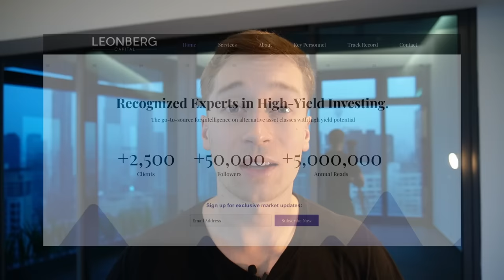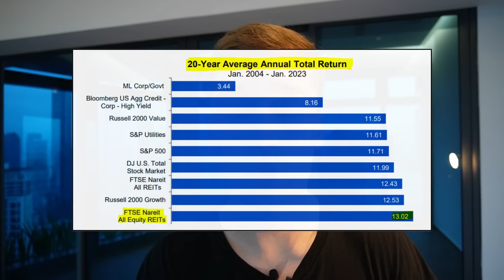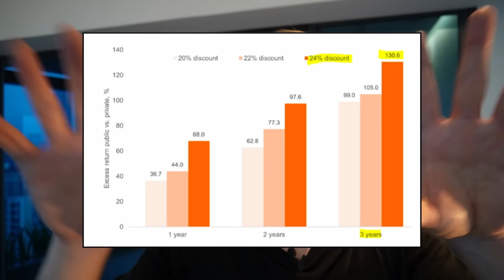🚨 I Put Half Of My Net Worth Into These Investments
Portfolio reveal: today, I present my unique portfolio structure, which is heavily weighted toward Real Estate Investment Trusts, or REITs in short.  I put half of my net worth into these investments because I believe that the market is offering a once-in-a-decade REIT buying opportunity and I plan to take full advantage of it with this unique asset allocation strategy. REITs are also generally safer investments that offer significant dividend income. These stocks are now undervalued, offer high dividend yields, upside potential, and make a good base for a dividend portfolio. Realty Income (O Stock) is obviously one of the most famous REITs but there are many other options in the vast world of REITs.

This video is impersonal and does not provide individualized advice or recommendations for any specific person. Viewers/readers should not make any investment decision without conducting their own due diligence and consulting their financial advisor about their specific situation. The information is obtained from sources believed to be reliable, but its accuracy cannot be guaranteed. The opinions expressed are those of the publisher and are subject to change without notice. This YouTube channel is managed by Leonberg Research OÜ, a subsidiary of Leonberg Capital OÜ.